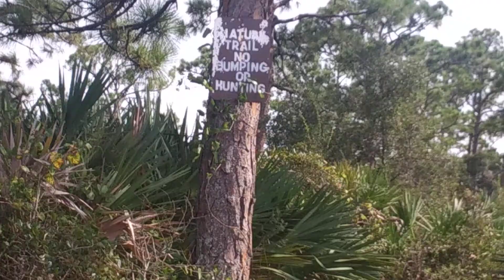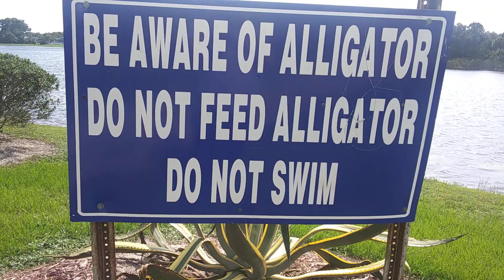Grapes for turtles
Not 2 minutes away from where I'm living. Turtles will eat about anything.
which trail do you want to see in the next video 1 or 2? you decide.